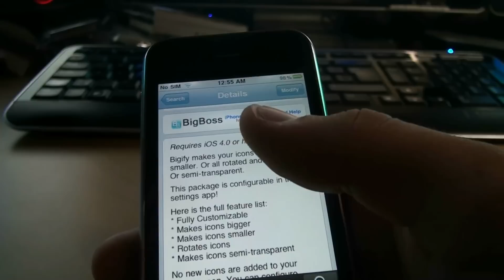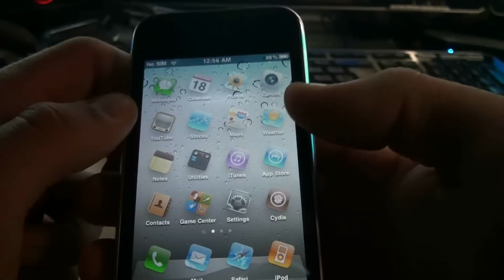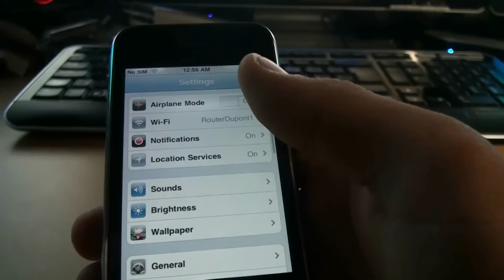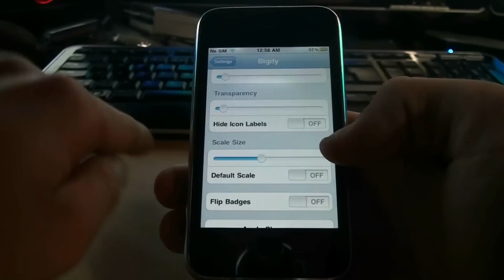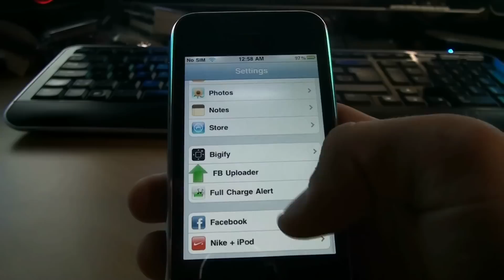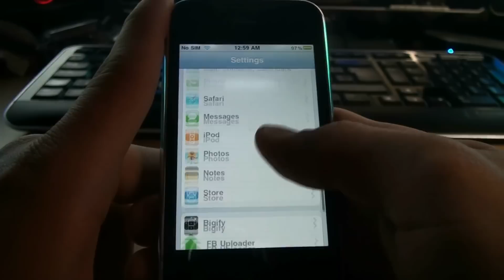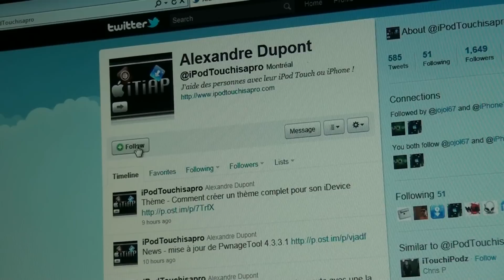Bigify - Customiser gratuitement les icônes du Springboard de votre iTouch/iPhone !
Comment customiser gratuitement les icônes du Springboard de votre iPod Touch ou iPhone jailbreaké sous le Firmware 4.0 ou plus. Les rendre plus grosses, plus petites, transparente, faire des rotations avec, enlever le label en-dessous des icônes, etc.

Application : Bigify

Amicalement,
iPodTouchisapro (Alex)